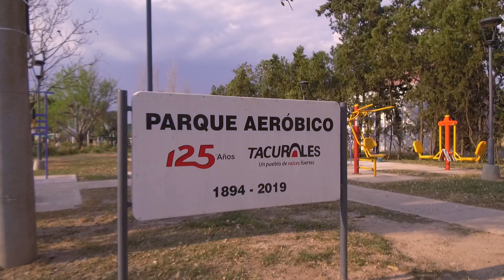FESTEJOS PATRONALES EN COLONIA TACURALES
Colonia Tacurales celebro sus patronales con la tradicional misa y procesión, y una convocante cena, aprovechamos para dialogar con su presidente comunal Juan Carlos Rollón